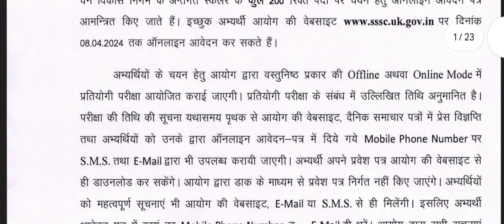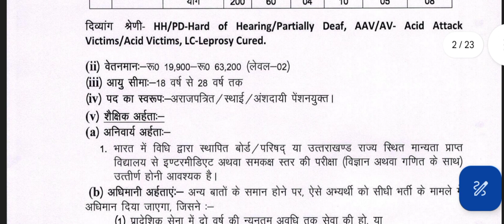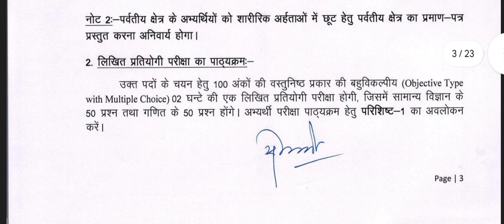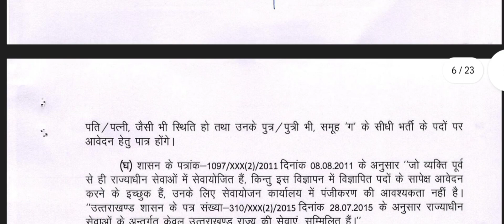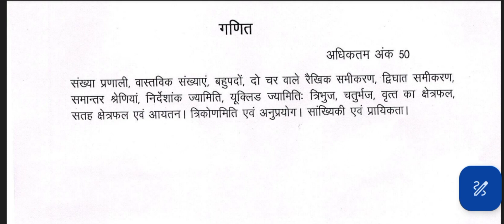उत्तराखंड सरकारी नौकरी विज्ञापन 2024✅UTTARAKAND Government jop Vecancy 2024✅ 12 वी पास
Uttarakhand government jop 2024
Uttarakhand government jop12thpass Vecancy 2024
uksssc
uksssc 12 pass Vecancy
uksssc government jop
government jop uksssc Uttarakhand
12pass Vecancy Uttarakhand
uttarakhand police constable bharti 2024
uttarakhand lower pcs vacancy
ukpsc assistant accountant Content gap
uttarakhand lecturer new vacancy
uttarakhand gk for competitive exams
ukpsc ae new vacancy 2024
ukpsc patwari waiting list
ukpsc ro aro result 2024 Content gap
uk police new vacancy 2023
uttarakhand outsourcing vacancy Content gap
uksssc exam date